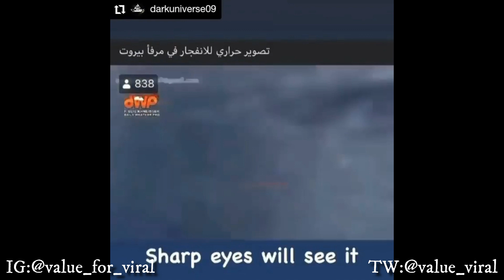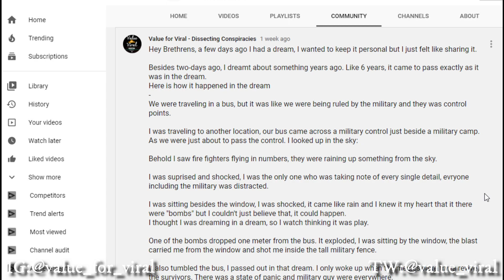The Beirut Explosion WAS CAUSED BY A BOMB!!!!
Shoutout to our Supporters
Miss T
Rachana G
J. White
D. Tenkara
Campbell

List of Our Most Viewed Contents